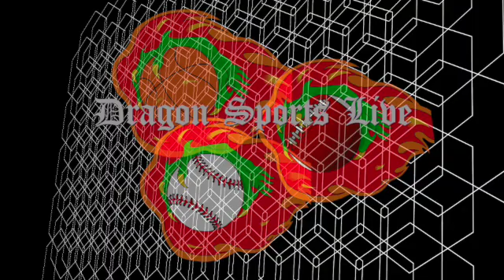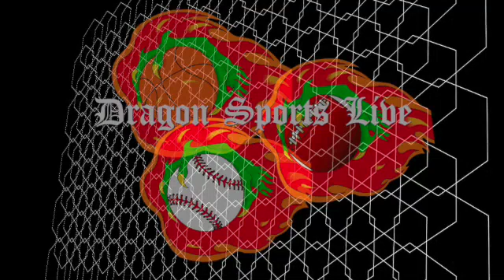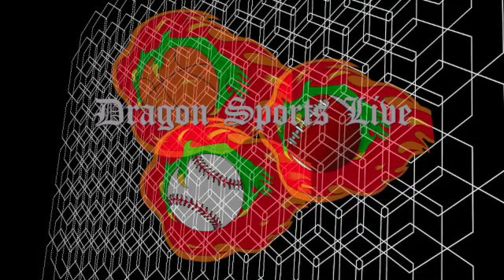Dragon Sports Live 11 4 21 H 264 for Video Podcasting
Dragon Sports 11/4/21

MLB
Tony La’Russa will return in 22.
Padres Interview Ozzie Gullien. Padres Hire A’s Bob Melvin 3 year contract
Braves on cusp of first WS win since 1995 Braves lead 3-1
Dodgers 1B Albert Pujols not ready to retie yet. Plans play for Domincan Professional baseball this winter.
Cleveland start removing the Logo.
Mets fire acting GM Zack Scott od DWI

NFL
Packers CB Rasul Douglas gets InT in win
against Cardinals. Packers lost TE Robert Tonyan(ACL) KR Kylin hill to knee Injuries. Also Cut Jaylon Smith weeks after signing him.
Cardinals Lost RB Jonathan Ward. WR D-Hop Checks Him Self In the Game.
Rams WR DeSean Jackson Released after the trade deadline.
Seahawks DB Darrell Taylor expects to play after a scary injury.
Cowboys OT La’el Collins doesn’t regret the fight. Is ready to come back.
Cowboys WR CeeDee lamb was fined 5 different times
OFFENSE DATE AMOUNT
Socks too low Sept. 9 $5,150
Untucked jersey Sept. 27 $5,150
Untucked jersey Oct. 3 $15,450
Crackback block Oct. 3 $10,815
Taunting (wave) Oct. 17 $10,300
49ers DT Javon Kinlaw done for the season after Knee Surgery.
Texans Set Keep Deshaun Watson Past trade Deadline on Tuesday.  Trade Mark Ingram to Saints
Broncos Get WR Jerry Jeudy and TE Albert Okwuegbunman from IR. Trade Von Miller to rams for draft picks.
Eagles RB Miles Sanders (Ankle) placed on IR. Promote Jordan Howard. Also get K’Von Wallace back as well.
TampaBay Rule out WR Antionio Brown again.
Saints loose winston to ACL and Mcl Damage.
Titans Loose Derrick Henry To Foot Injury. Sign Adrian Peterson.
Chiefs Added Nevin Ingram III for 6rd Pick to Steelers.
Raiders Henry Ruggs Charge With DUi resulting in death.
Jets Add John Beck to staff.

NBA/WNBA/NCAA
Nets loose to Heat 106 to 93. Harden 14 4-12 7 reb 7 Ast.
Kevin Durant fined 25K for throwing the ball to the Stands.
Hawks Trae young fined 15k for contact with ref.
Two Games happen on Thursday night  Bulls vs Knicks and Warriors vs. Grizzlies Undefeated teams.
EX WNBA Player Alena Beard is hoping to get team in Oakland.
Atlanta Dream continues rebuild add aces EXC Dan Padover as GM and Darius Taylor of AGM. Also added Tanisha Wright as Head Coach.
Sue Bird new area tempting her to play for storm again.
Pistons gets first Win. Cade Cunningham made debut. 2Pts 7 ReB 2 Ast in 18 minutes. Fewest scored in No. 1 since Anthony Bennett 1-8 12%
Warriors James Wiseman cleared for full team practices.
Cavs Love in Heath Protocols